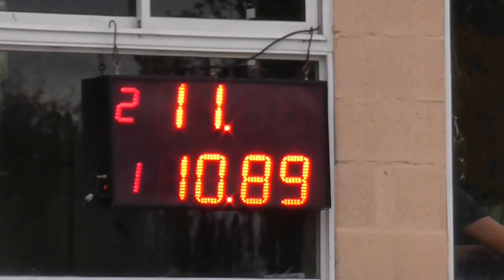Picadas De Avellaneda Domingo 24-04-2016 El Canal De Todos